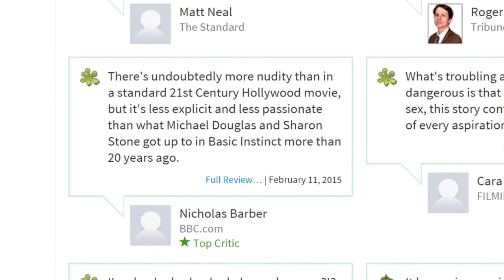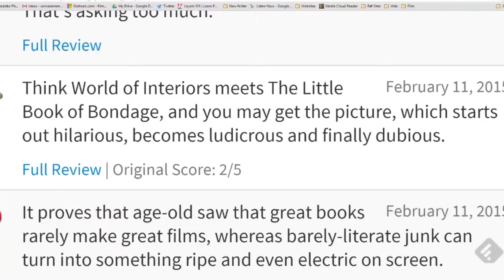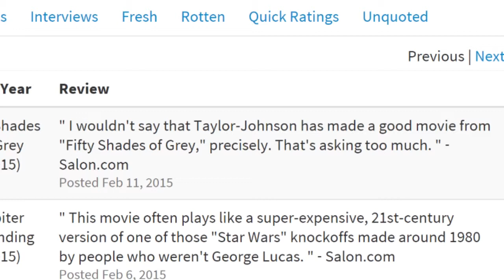Fifty Shades of Grey - the reviews are IN!!!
Well, it is that time many fans of Fifty Shades of Grey have been waiting for -- when the reviews can be brought together and counted for the movie, which is out this week.

As always, rottentomatoes.com has an excellent summary of the reviews... enough to say whether it is likely you will enjoy them. Head over to that site to check it out after viewing this video.